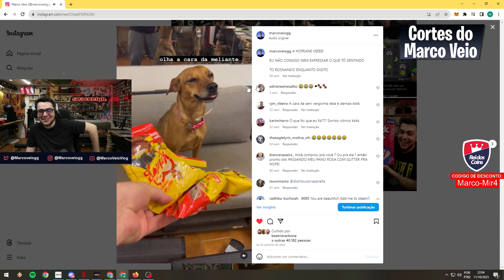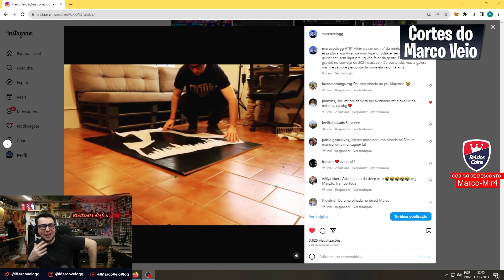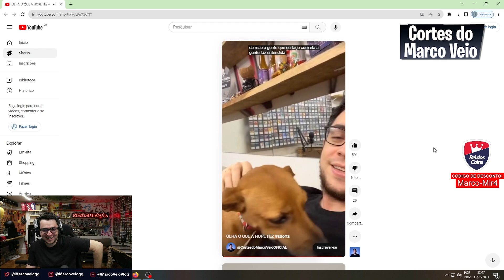COM QUANTO DE POWER ESTAMOS ATUALMENTE? 🔥 | MIR4